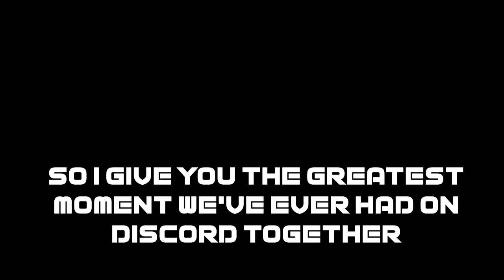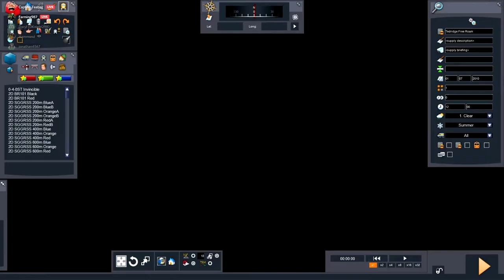Deadly Laughing Fit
Ben nearly kills us by doing his own impersonations of station anouncements